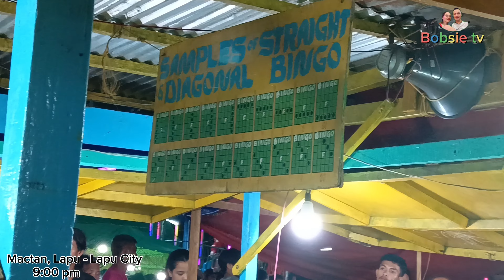Nakakatindig Balahibo! Pero Ang Saya Sobra..| Bobsie tv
Nagpunta kami sa piryahan at hindi namin akalaing ganito pala ka ganda at ka Hi - Tech ang mga sasakyan sa piryahan .. sobrang saya at na amuse kami sa ganda.